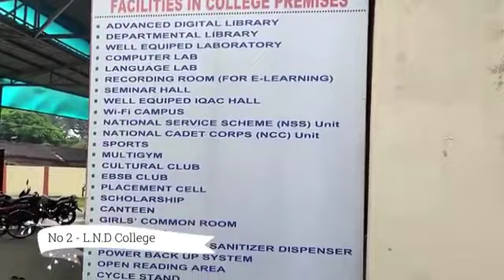L N D College Motihari East Champaran Bihar Blog Video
LND Collage Motihari East Champaran Bihar Blog video 😎😎